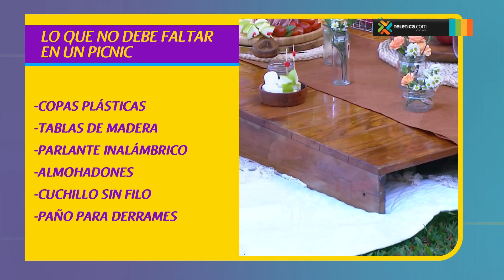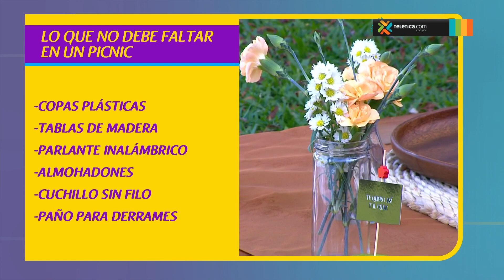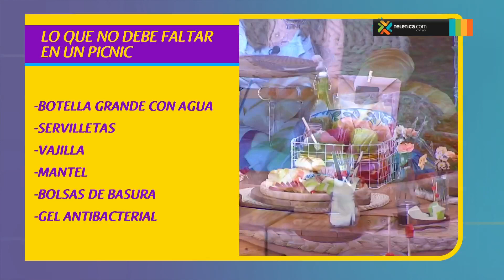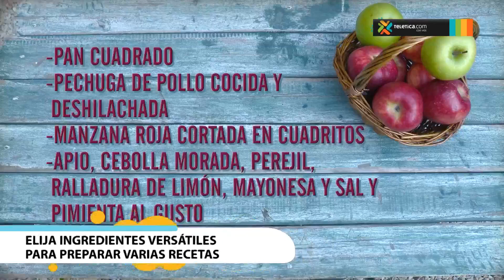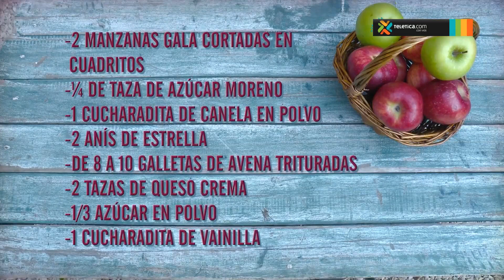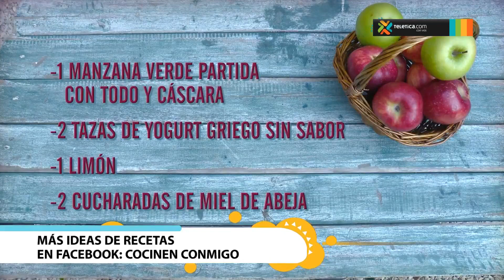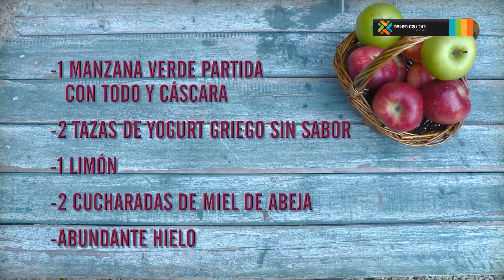Cómo hacer un picnic creativo y delicioso